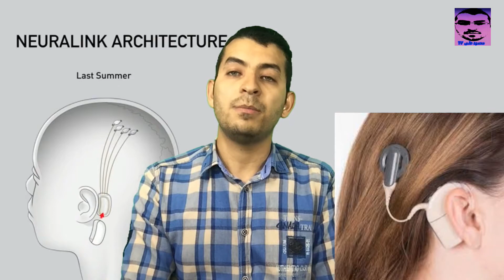هل تعرف ما هى قصة شريحة ايلون ماسك وعلاقتها ب اللمبى 8 جيجا | محمود على tv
فى هذا الموضوع سنتكلم عن حكاية شريحة ايلون ماسك وعلاقتها ب اللمبى 8 جيجا ايلون ماسك رجل اعمال كندى وحاصل على الجنسية الامريكية ولد فى جنوب افريقيا فى 28 يونيو 1971 وايلون ماسك مهندس ومخترع ومستثمر اسس شركة سبيس اكس وشارك فى تسيس شركة تسلا موورز وشركة باى بال ورئيس مجلس ادارة شركة سولار سيتى وايلون ماسك من اغنى رجال العالم ويحتل فى ترتيب الاغنياء العالم المرتبة 53 بثروة تقدر ب 20 مليون دولار

                                       المصادر